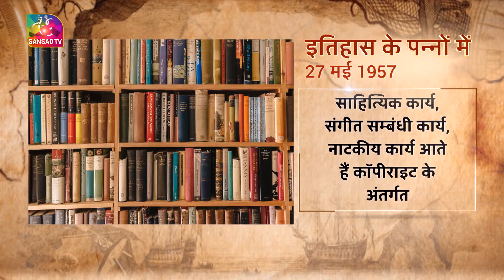इतिहास के पन्नों में